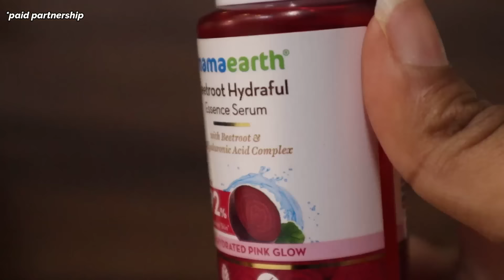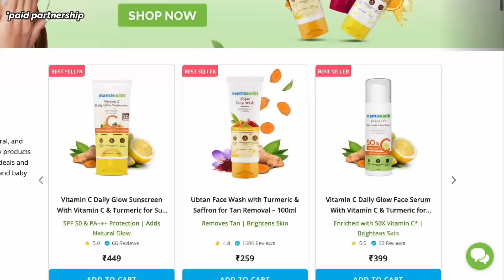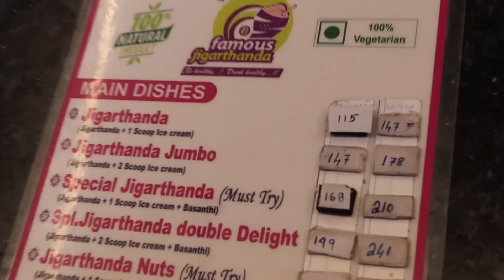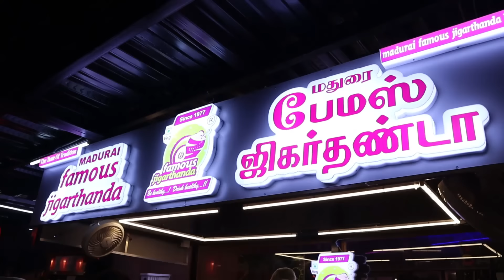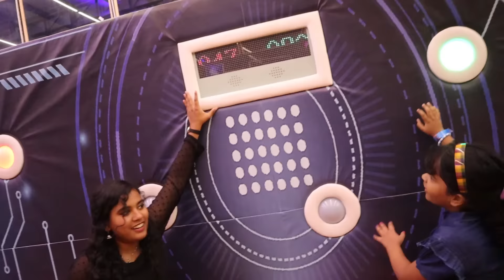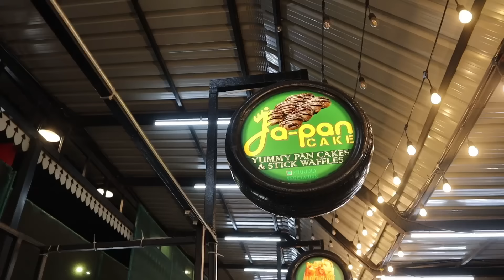😍Our FIRST TIME - With DOG Kuttyy🐶 || Fun Overloaded Food Street Vlog || Ammu Times